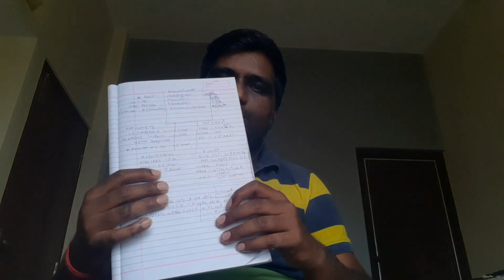Top 3 premium electric scooter in India full details Explained in Hindi simpleenergy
Top 3 premium electric scooter in India